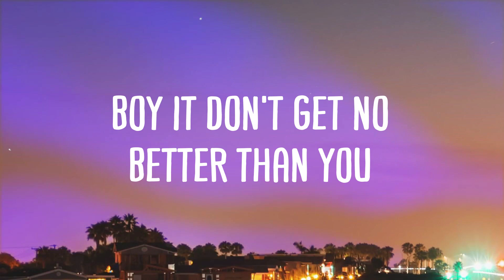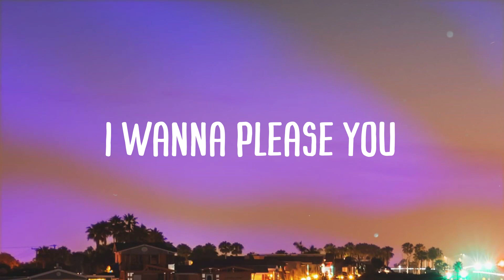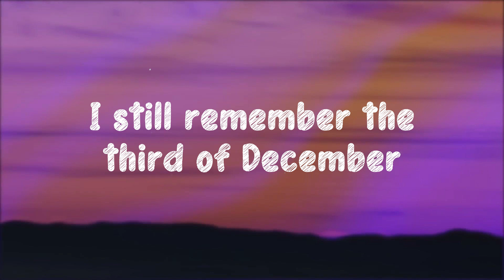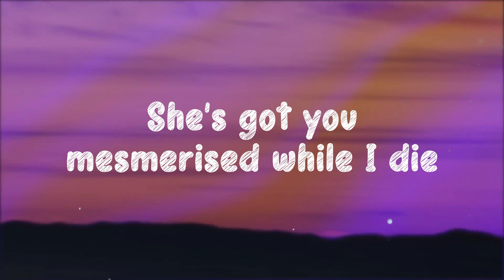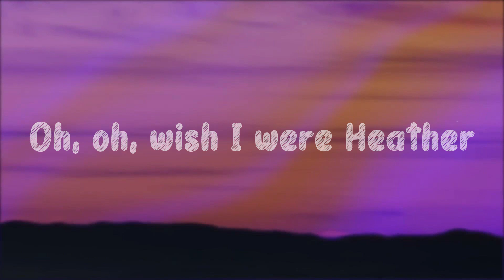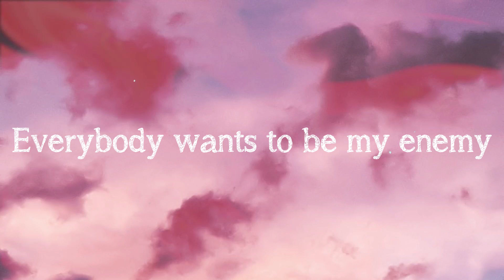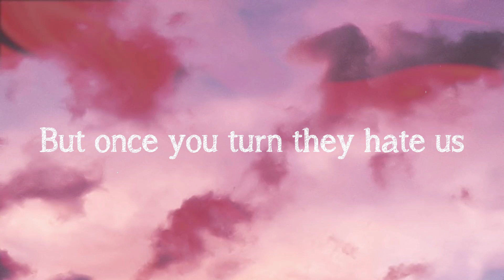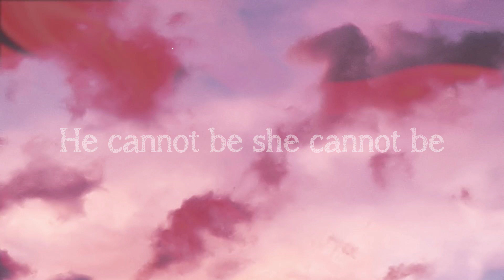Every Kind Of Way - H.E.R. /Lyric Version/ 🐝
Every Kind Of Way - H.E.R. /Lyric Version/ 🐝  Bài hát: Every Kind Of Way
 Ca sĩ: H.E.R.
 Baby the sound of you
 Better than a harmony
 I want you off my mind
 And on me
 Holding me closer
 Than we've ever been before
 This ain't a dream
 You're here with me
 Boy it don't get no better than you
 For you I wanna take my time
 All night
 I wanna please you
  No matter how long it takes
 If the world should end tomorrow
  Then we only have today
 Give you all give you all of me
 When you need it
 'Cause I need it
 I wanna fall
 Like your favorite season
 I'll never get up
 Stay here forever babe
 It don't get no better than this
 Your kiss
 I gotta love you
 I wanna love you